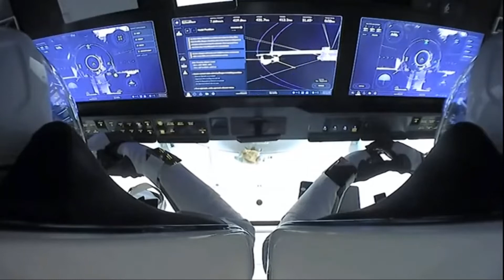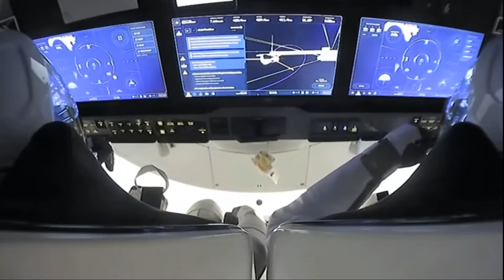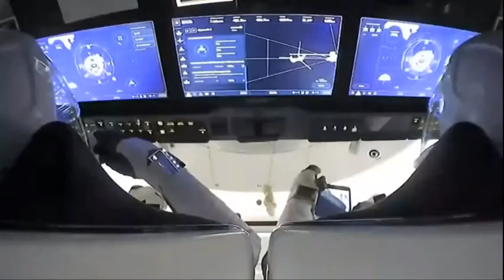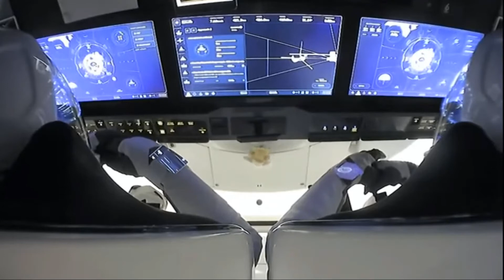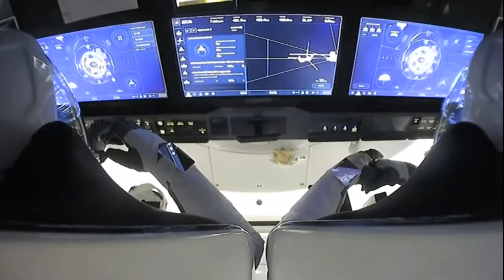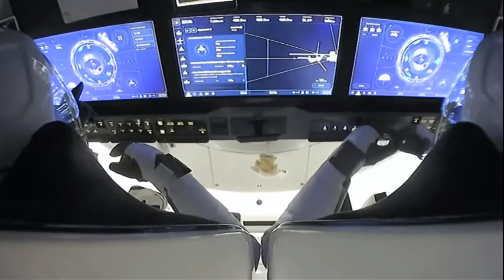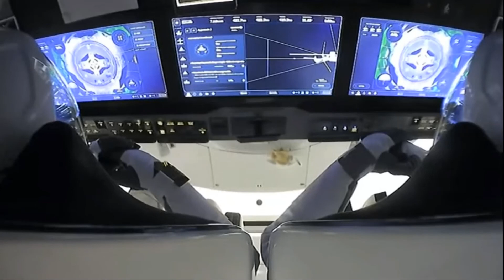SpaceX Blue Danube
SpaceX's ISS docking needed some tunes